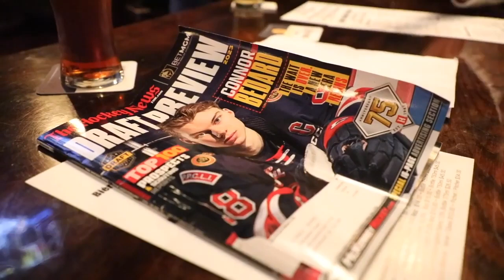Montreal Canadiens select David Reinbacher with the fifth pick in the NHL Draft | What the Puck